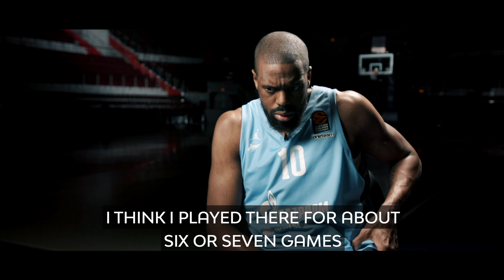Focus on: WIll Thomas, Zenit St Petersburg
One of the pillars of Zenit St Petersburg, the surprise team in the Turkish Airlines EuroLeague standings, is all-business power forward Will Thomas, a former 7DAYS EuroCup Finals MVP now in his fifth EuroLeague season.